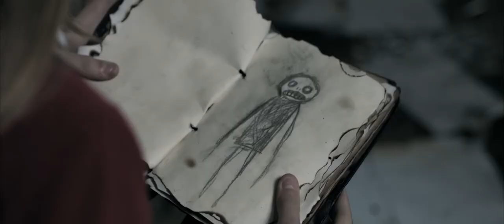Cenizas (Trailer)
Cenizas (2019)
Director: Gonzalo Mellid (Argentina)

Sinopsis:
Dos hermanas deciden regresar de la escuela caminando por un camino inusual. A su manera, se separan y el más joven se encuentra con un edificio viejo y amenazador con un pasado desconocido.